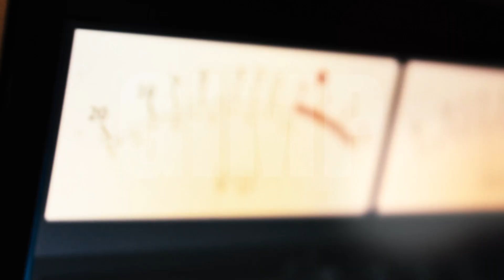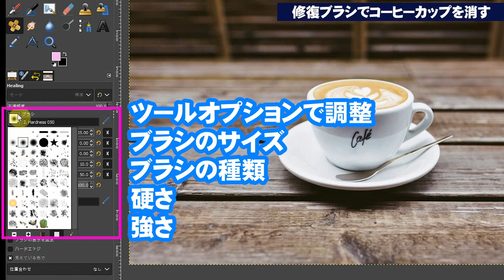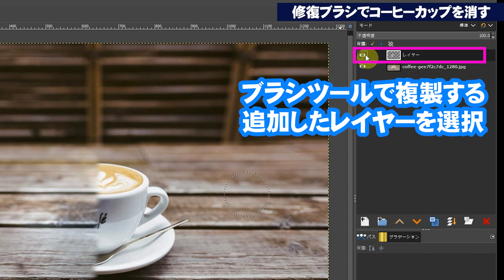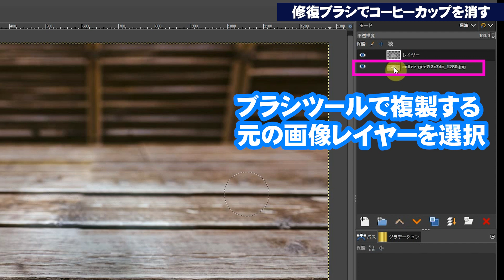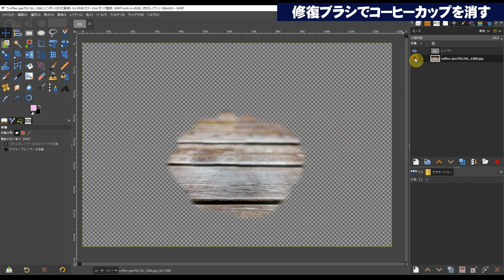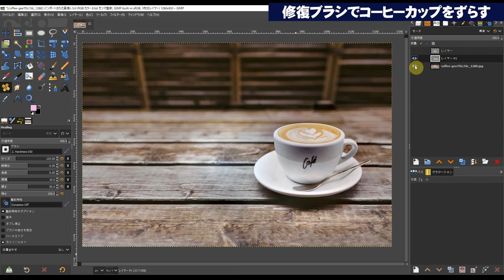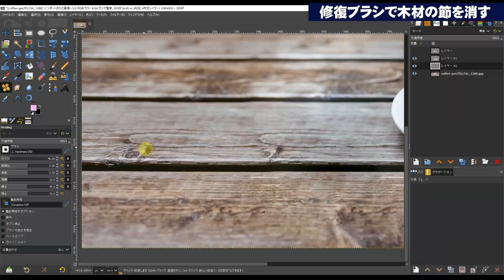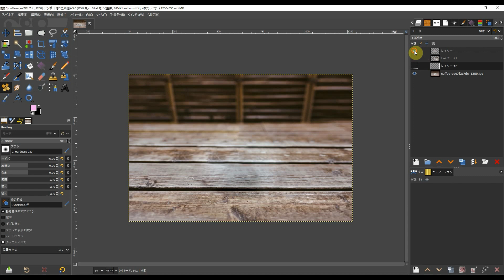【GIMP 2.10の使い方】初心者必見！不要なものを消す方法 gimp tutorial photo editing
🔽 参照ページ（ダウンロード素材）

▼GIMPのガイドブックをAmazonで販売中！

🔽 GIMP解説動画の見る順番はこちらを参考にしてください。

🔽 GIMP初心者基礎編オンラインレッスン！
動画をダウンロードしていつでもどこでも学べます。

🔽 GIMPで編集して高品質な写真集が作れる！